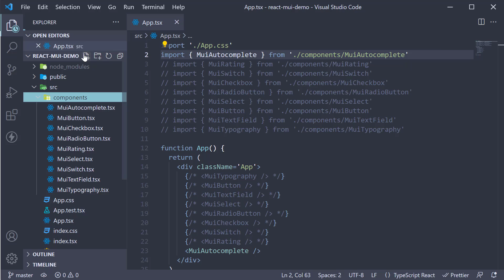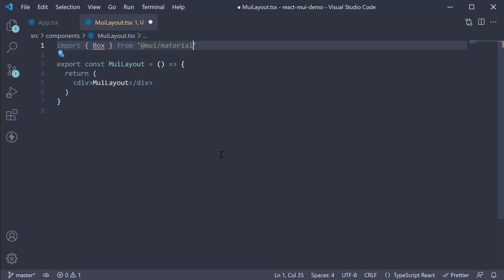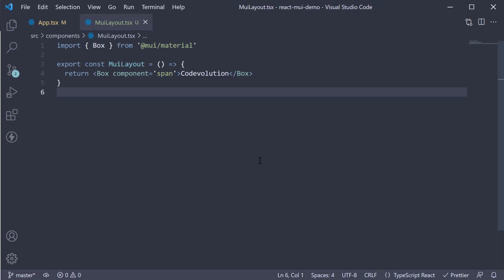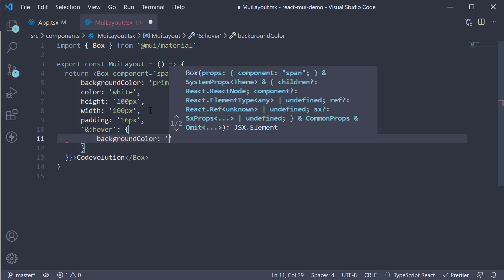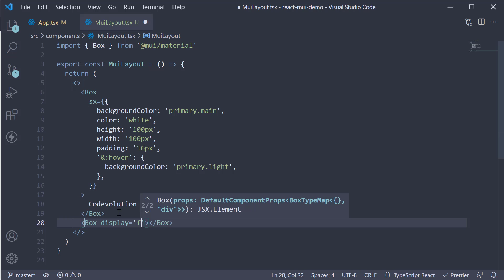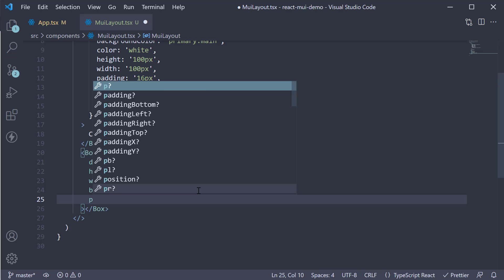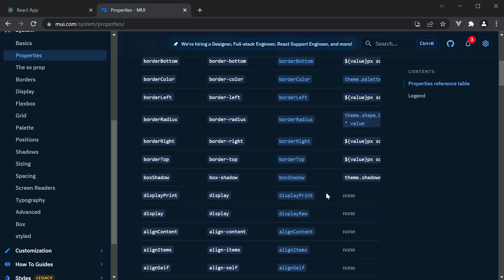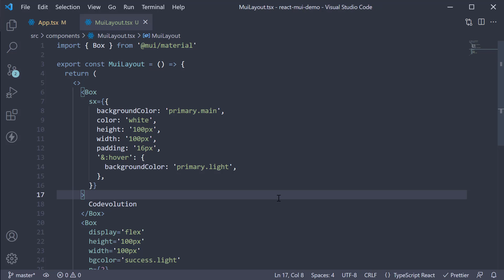React Material UI Tutorial - 14 - Box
React Material UI Tutorial
Material UI Box